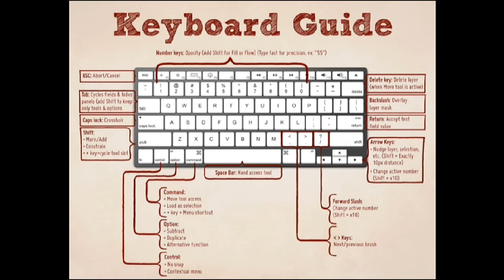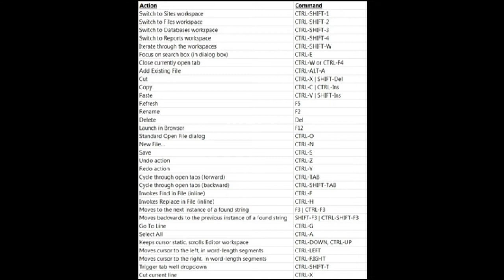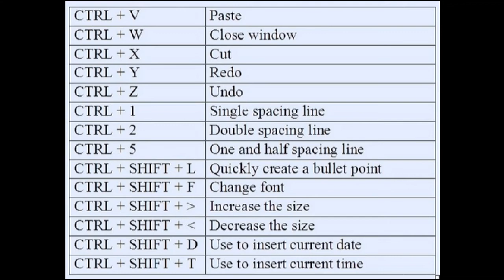Keyboard Shortcuts key A-Z#Debasish sir#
A computer keyboard is an input device that allows a person to enter letters, numbers, and other symbols (these are called characters in a keyboard) into a computer. It is one of the most used input devices for computers. Using a keyboard to enter lots of data is called typing.